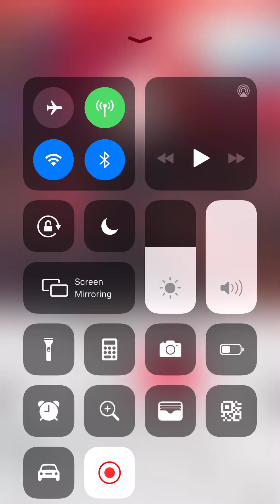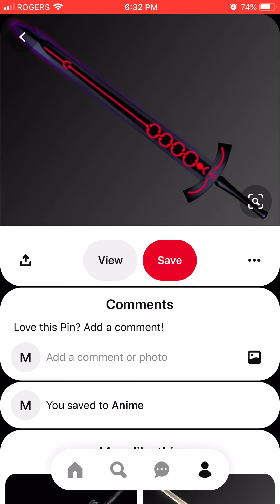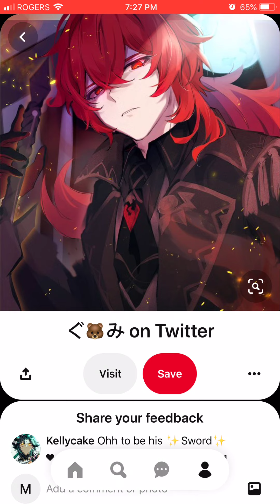What if Deku was dulic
Next video today will be late
Sorry